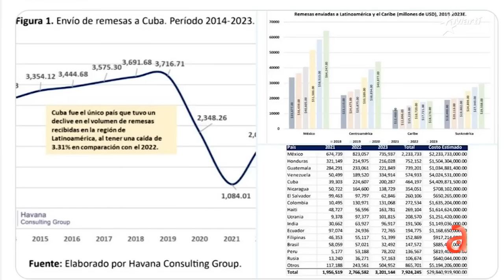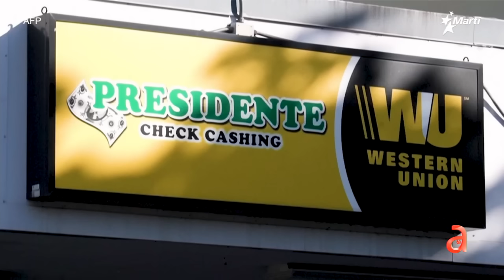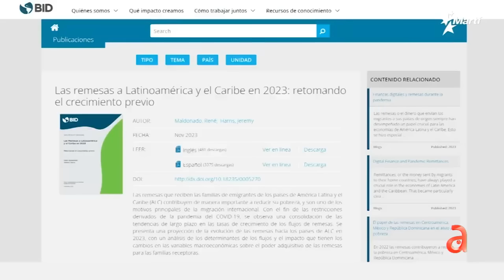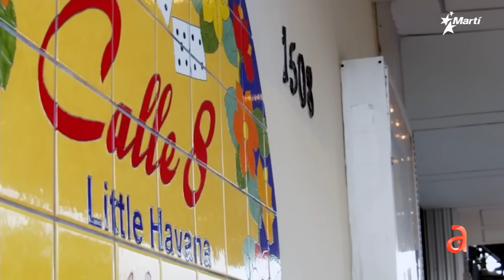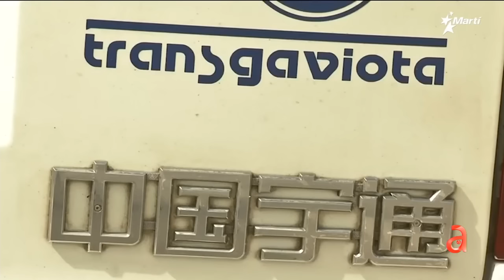Caen en más de un 46% las remesas a Cuba